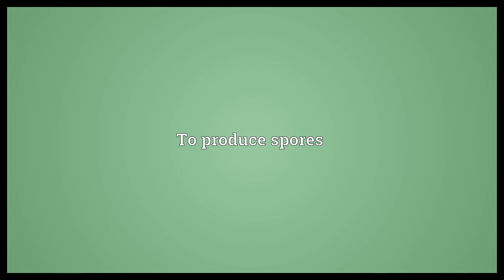Sporulate Meaning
Video shows what sporulate means. To produce spores.  Sporulate Meaning. How to pronounce, definition audio dictionary. How to say sporulate. Powered by MaryTTS, Wiktionary